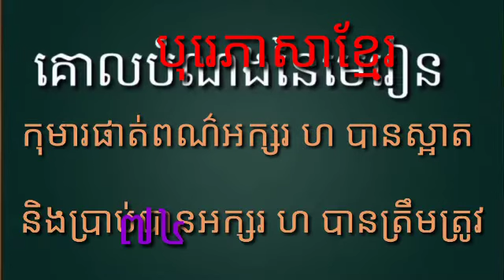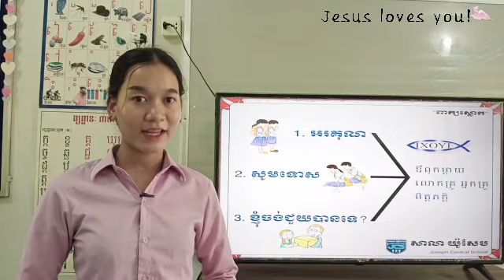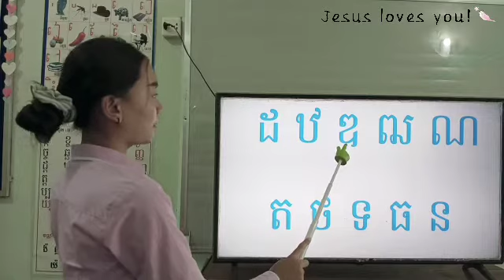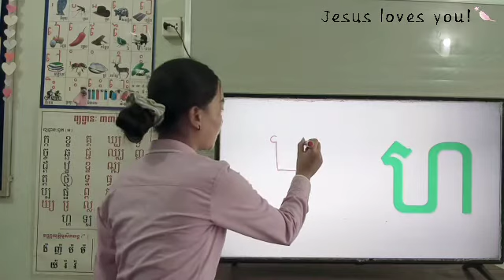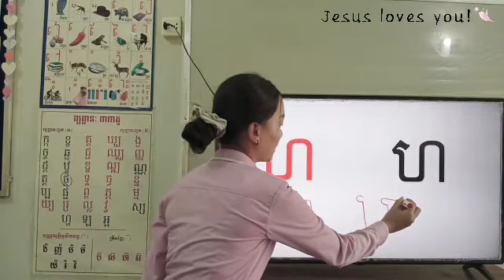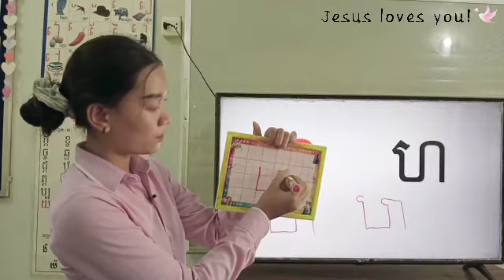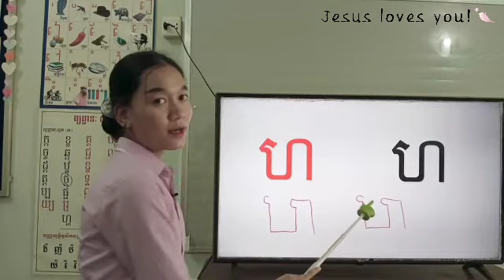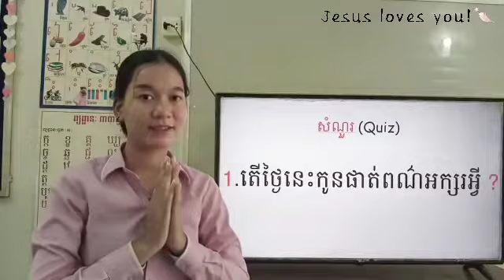104-1_ថ្នាក់មត្តេយ្យ-1_បុរេភាសាខ្មែរ-មេរៀន-ផាត់ពណ៌អក្សរ ហ_21062021_Joseph Central School